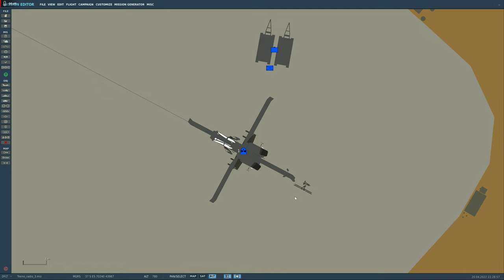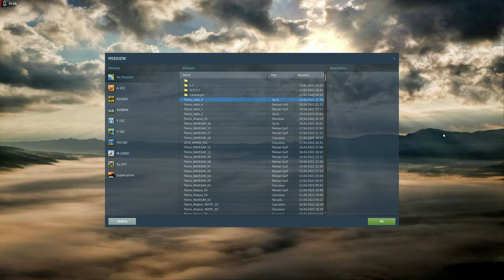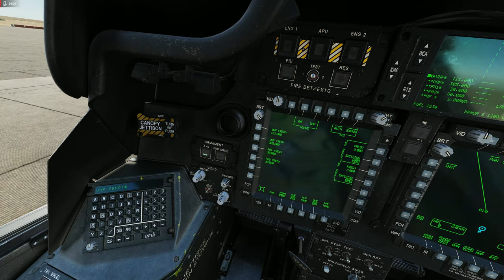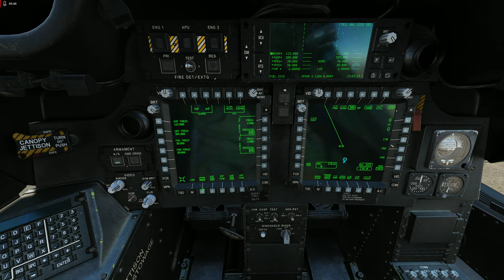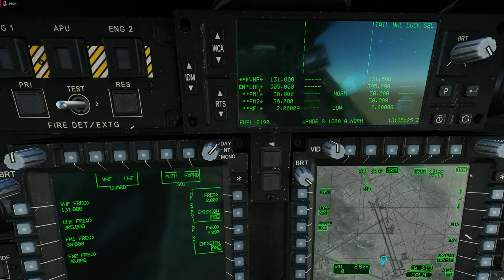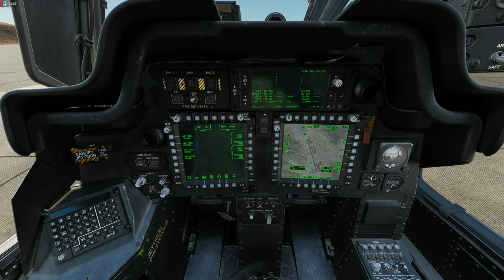DCS:AH-64D | RADIOS_VHF-AM_UHF-AM /PT-BR_VÍDEO 1825